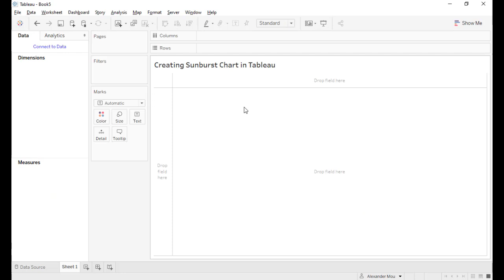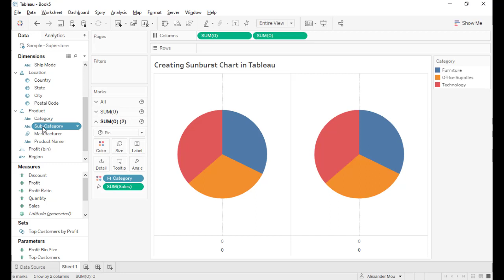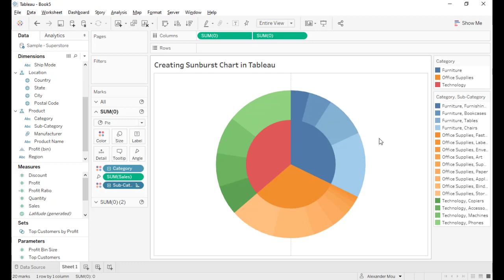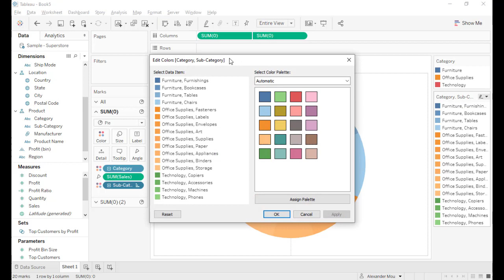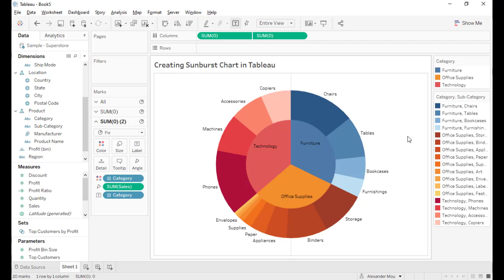Creating Sunburst Chart in Tableau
Besides showing creating sunburst chart, we also showed how to use 1.dual axis 2.sequential color palette 3.sorting subcategories